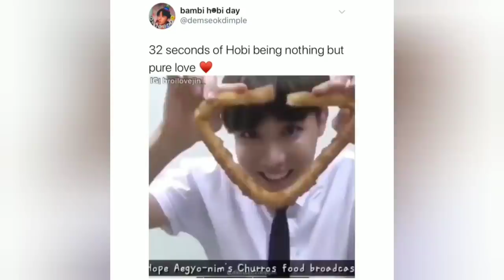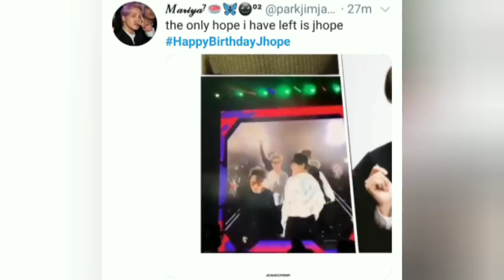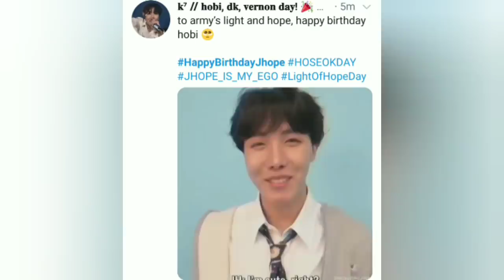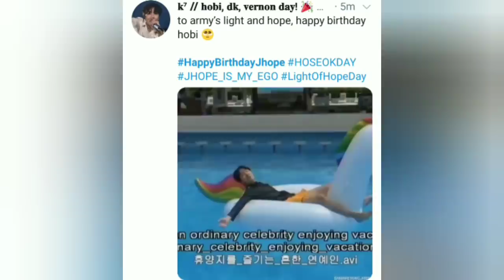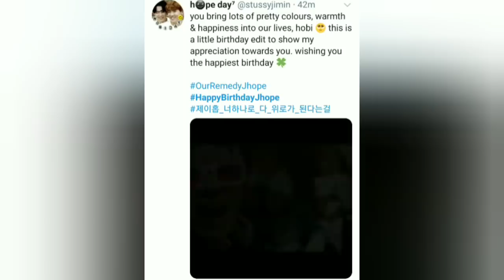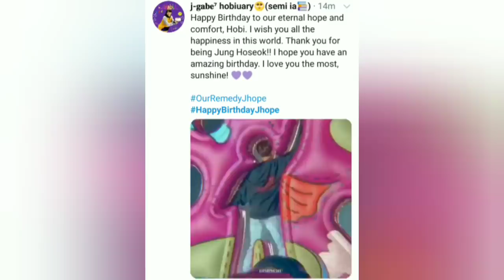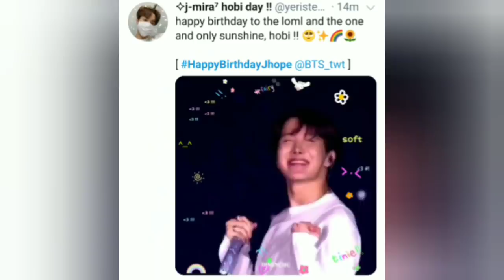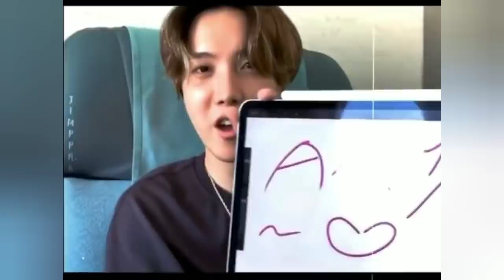ARMY Tweets/BTS Memes cuz J-HOPE is OUR EGO (J-HOPE DAY)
A compilation of cute and funny army tweets  cuz it's jhope day (Happy Birthday Jhope)